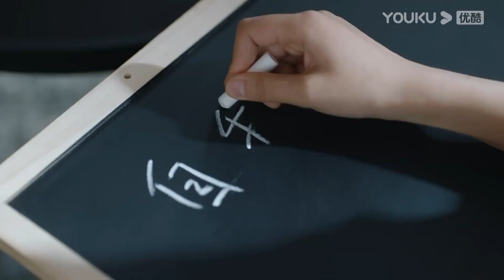FIN | แม่ทำร้ายลูกตัวเอง แต่เบื้องหลังแม่นั้นไม่ง่ายเลย | นักจิตวิทยาหญิง Psychologist | YOUKU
นักจิตวิทยาหญิง Psychologist ：ซีรีส์รักผลงานของจิ่งป๋อหรานและหยางจื่อ เล่าเรื่องของนักจิตวิทยาหญิงที่หน้าที่การงานไม่เป็นไปตามที่หวัง จนเธอได้ทำรายการเกี่ยวกับปรึกษาปัญหาใจ และได้รู้ความลับของอาจารย์ ทำให้เธอมีอาการนอนละเมอกำเริบ เรื่องราวจะเป็นอย่างไรติดตามผลงานของพวกเขาได้ที่ช่อง YOUKU

★นักแสดงนำ：หยางจื่อ/จิ่งป๋อหราน/หวังเจีย/เจียนเริ่นจือ/หวงเจี๋ย/หนี๋ผิง/จางจวินหนิง/หม่าซู/หยางถงซู/หลิวเสี่ยวไห่/จางเหยา/จางไห่อวี่/จางรั่วหนาน/ไต้เหวินเหวิน/หานเห้าหลิน/จางซีหราน/หยางซินหมิน/หยางอวี่ถิง/หลินเผิง/หลี่เมิ่ง/เถียนหยวน/เซี่ยเฉิงอิ่ง/เฉินสี่ซวี่/เฉินห้าว/เผิงเกาช่าง/หยวนหม่าน/ลู่อวี่เผิง/หลีปิ่งฮุย